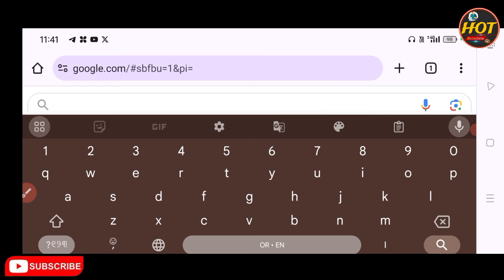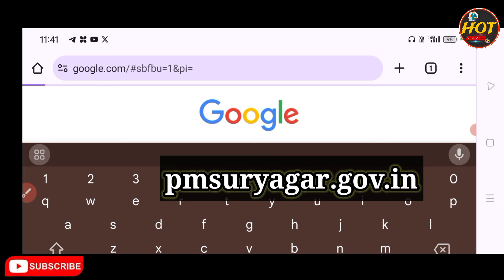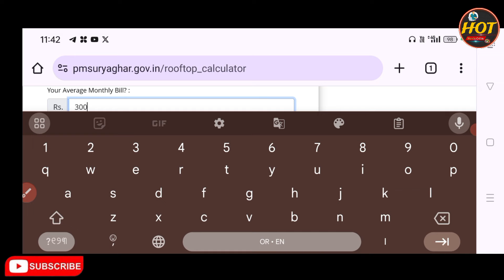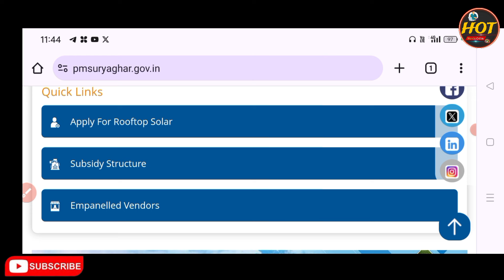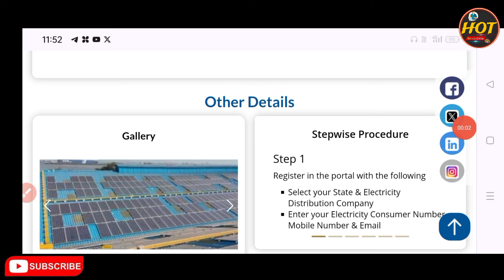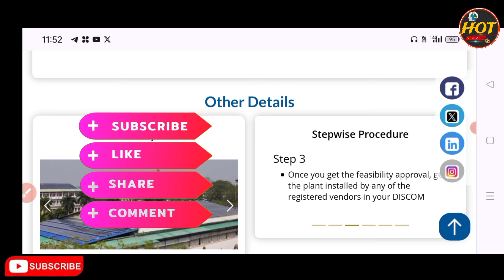PM SuryaGhar Yojana Odisha || Free Solar Yojana - PM Surya Ghar 2024 Full Details